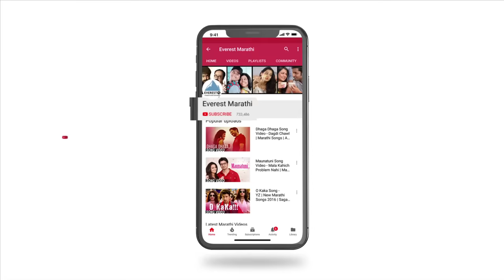Makhmali मख़मली Song - Movie Zindagi Virat | Marathi Songs | Sonu Nigam & Shreya Ghoshal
Presenting Superhit Marathi Song "मख़मली Makhmali" by Sonu Nigam & Shreya Ghosal from Marathi Movie "Zindagi Virat". Sure you will love it.

Singer : Sonu Nigam, Shreya Ghosal
Lyrics : Mandar  Cholkar
Recording, Mix & Arrangements : Yash Raj Studio

Movie Credits:
Cast: Bhau Kadam, Atul Parchure, Om Bhutkar, Kishore Kadam, Usha Naik
Director :  Sumit Sanghamitra
Producer :  Anjaneya Sathe

Song Lyrics:
तू पहावं, मी हरावं.
मन होई का बावरं ?
मी लपावं, तू झुरावं.
होई असं का बरं ?
घडलं कधी हे...
समजना काही
येई कसा ओंजळी चांदवा ?
मखमली मखमली...
मखमली  रेशमाचा दुवा
रेशमी रेशमी...
रेशमी बंध जडला नवा

जडलाय जीव तुझ्या ह्या जीवावरती
झालंय पूरतं दंग
चुकतंय ठोकं कसं काळजाचं ह्ये
धडघड वाढं संग
ए... सपान पहाटेचं,
अधु-याश्या भेटीचं
इशारा दे नजरेचा मला
ए... मोगऱ्याचा दरवळं श्वासातून घुटमळं
तुझ्यापायी झालो मी खुळा
घडलं कधी हे...समजना काही
मखमली मखमली...
मखमली  रेशमाचा दुवा
रेशमी रेशमी...

जपलंय सारं तुझ्या माझ्या पिरतीत...
उतरं गाली रंग
भिनलंय वारं पुनवेच्या भरतीचं...
चढली न्यारी झिंग
ए... तुझं रूप डोळ्यात,
तुझा श्वास श्वासात,
तुझा हात हातात असा
ए... उमलंल चांदनं
अंगभर गोंदुन
फुलांचा शहारा हा नवा
मखमली मखमली...
मखमली  रेशमाचा दुवा
रेशमी रेशमी...